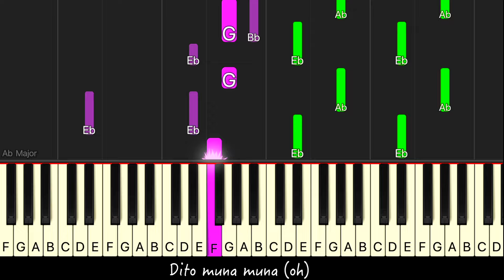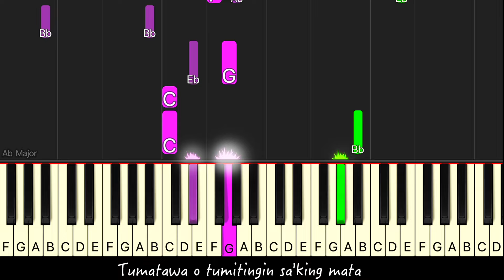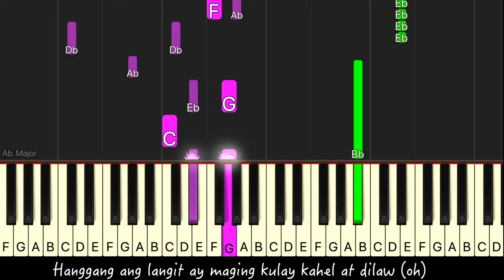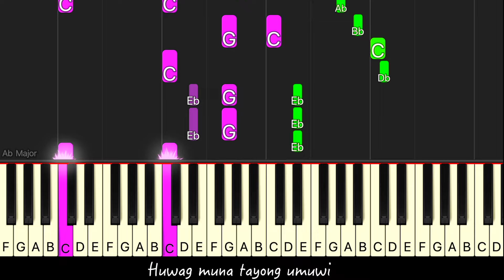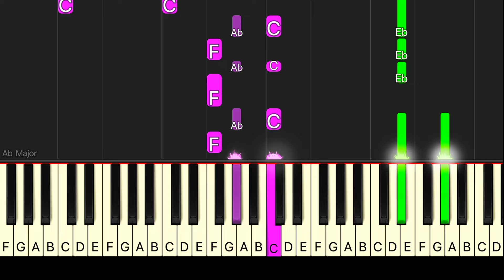Huwag Muna Tayong Umuwi by synthesia piano tutorial + sheet music & lyrics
Here's another synthesia version of my piano cover of Huwag Muna Tayong Umuwi by BINI.

LYRICS:
Huwag muna tayong umuwi (oh)
Dito muna muna (oh)
Huwag muna tayong umuwi
Magkahawak kamay naglalakad sa may
Dalampasigan saksi ang alon at buwan
Bumibilis ang tibok ng puso tuwing ika'y
Tumatawa o tumitingin sa'king mata
Kinakabahan na baka (kinakabahan na baka)
Gusto mo nang umalis (gusto mo nang umalis)
Hindi ko malaman (hindi ko malaman)
Kung pa'no sasabihin
Mundo'y tahimik sa iyong tabi
Dito muna muna
Maaga pang hatinggabi
Naglalaho ang dilim sa iyong ngiti
Dito muna muna ako ako
Dito muna muna tayo tayo
Dito muna muna
Baka pwede namang dito muna tayo
Hanggang ang langit ay maging kulay kahel at dilaw (oh)
Habang dumidiin ang paa sa buhangin (oh)
Tumitindi rin ang pangarap na ako't ikaw
Kung pa'no sasabihin
Dito muna muna
Maaga pang hatinggabi
Dito muna muna
Dito muna muna
Dito muna muna
Dito muna muna
Maaga pang hatinggabi
Naglalaho ang dilim sa iyong ngiti (oh oh)
Dito muna muna ako ako (dito muna tayo)
Dito muna muna tayo tayo (dito muna oh-ohh)
Dito muna dito muna